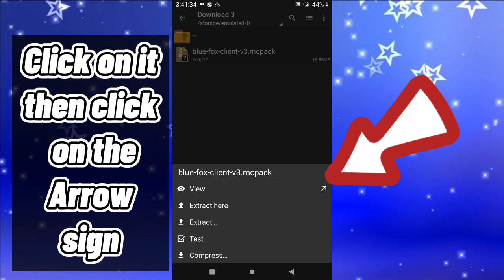BLUE FOX CLIENT For Minecraft Pe 1.18+!!👉 Best FPS Boost+ Client For MCPE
Blue Fox Client For MCPE 1.18+_ FPS Boost

Hi Guys! 👁️_👁️
Today I am giving You BLUE FOX CLIENT FOR MCPE.

➡  BLUE FOX CLIENT : see the pinned comment
🔥🔥 Client Credit 🔥🔥

Bye, ta ta, have a nice day 🔥

1976, allowance is made for "fair
use" only for purposes such as criticism,comment, news reporting, teaching,scholarship, and research.

▶To Developers :
There is never a need to strike a video down when you can get it removed on the same day and keep the channel and yourself happy.
Contact E-mail
Minecraft Blue Fox client v3 download Media Fire Link
Blue Fox client v3 For Minecraft Pocket edition 1.18,
how to download Optifine in Minecraft pocket edition,
how to download Optifine MCPE,
how to fix Lags in Minecraft pocket edition,
how to increase FPS in Minecraft pocket edition,
Blue Fox client v3  For Minecraft Pe | Fix Lag In Minecraft
Pe MCPE Optifine | In Hindi | 2022
OptiFine for MCBE 1.18+ Fps Boost, Reduce
lag
Blue Fox client v3 For Minecraft Pe 1.18| FPS Boost &
Badlion client v2.0 (Texture Pack) | Fix Lag In Minecraft
Pe
How To Fix Lag In Minecraft Pe | Fix Lag In
Minecraft Pe| 2022
How To Reduce LAG On MCPE | Minecraft PE
1.17/1.18+ (FPS BOOST)
Blue Fox client v3 Client for MCPE
Blue Fox client v3 Best Client for Minecraft pe
Blue Fox client v3 For Minecraft Pe 1.18!! No Lag